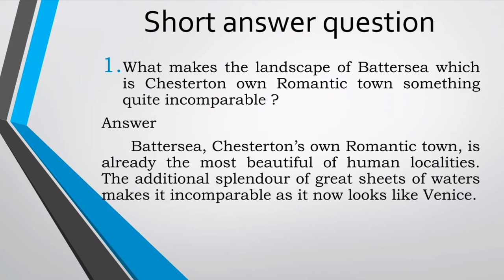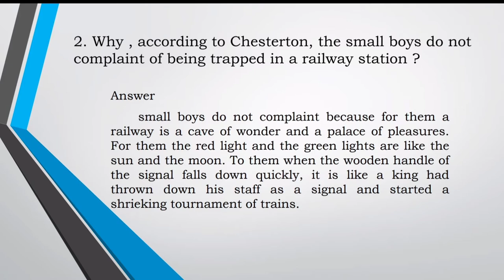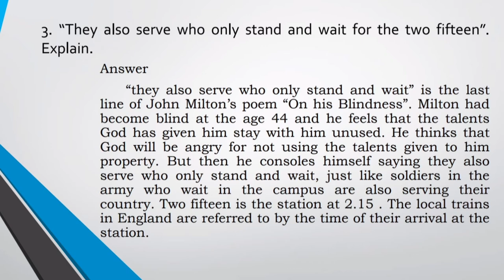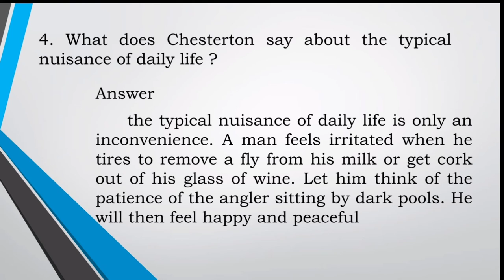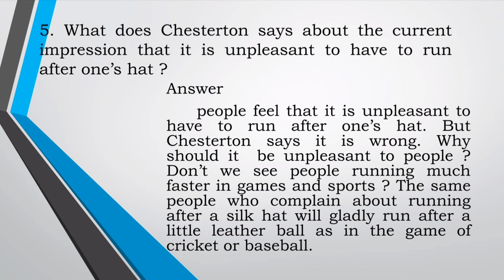CALICUT UNIVERSITY|3RD SEM|BA ENGLISH|APPRECIATING PROSE|ON RUNNING AFTER ONE'S HAT|SHORT ANSWERS